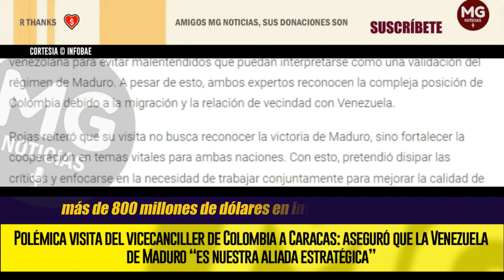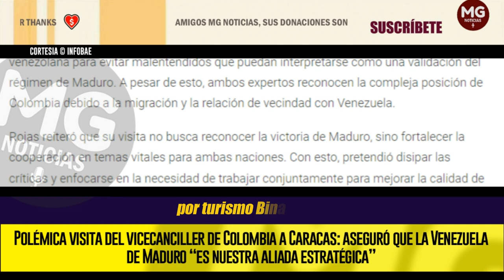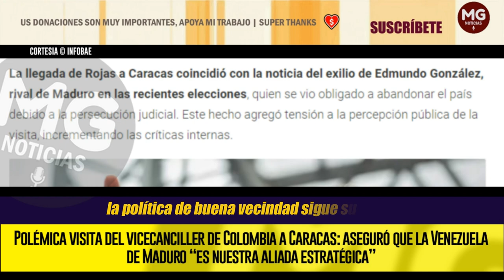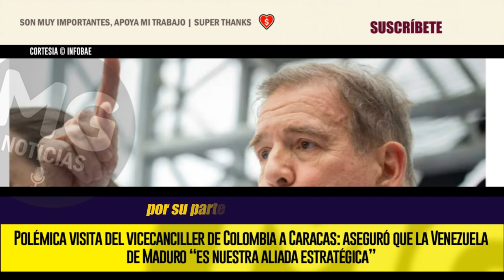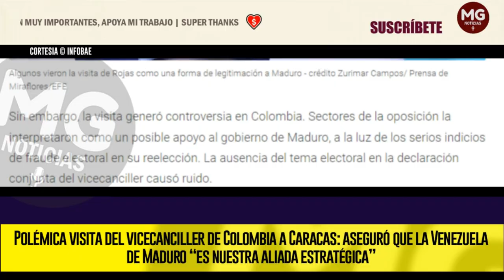❌ POLÉMICA VISITA DEL VICECANCILLER DE COLOMBIA EN CARACAS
Polémica visita del vicecanciller de Colombia a Caracas: aseguró que la Venezuela de Maduro “es nuestra aliada estratégica”
El viceministro colombiano, Jorge Rojas Rodríguez, informó que el intercambio ya alcanzó 800 millones. El crecimiento económico marcará el futuro de las relaciones binacionales
INFOBAE